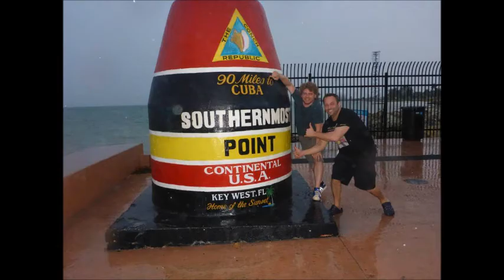Bikeweek Daytona 2014 second edition